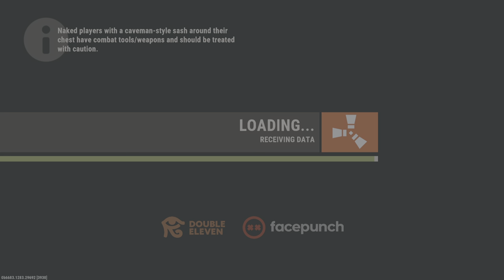New game RUST. (public test)